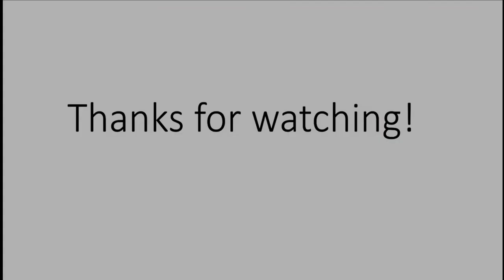Oeriboeri1 - FRESHWATER LIONFISH (5★) - FISHAO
NL:
Hoi allemaal, in deze video zie je hoe ik de Freshwater Lionfish (5★) vang. Ik was bezig om een missie te voltooien, dat was een 4 ster vis die ik alleen kon vangen met vis als aas. Ik probeerde maar het lukte niet. Ook ving ik helaas de Arapaima niet, wel ving ik deze vis dus, maar deze had ik al. Uiteindelijk heb ik de arapaima toch nog kunnen vangen, maar die video zie je binnenkort wel, fijne dag nog!

EN:
Hi everyone, in this video you can see how I catch the Freshwater Lionfish (5 ★). I was completing a mission that was a 4 star fish that I could only catch with fish as bait. I tried but it didn't work. Unfortunately I did not catch the Arapaima either, so I did catch this fish, but I already had this one. In the end I managed to catch the arapaima, but you will see that video soon, have a nice day!

CZ:
Ahojte všichni, v tomto videu vidíte, jak chytím sladkovodní perutýn (5 ★). Dokončil jsem misi, která byla čtyřhvězdičková ryba, kterou jsem mohl chytit pouze rybami jako návnadou. Zkusil jsem to, ale nefungovalo to. Bohužel jsem ani chytil Arapaimu, tak jsem chytil tuto rybu, ale už jsem ji měl. Nakonec jsem byl schopen chytit arapaimu, ale brzy uvidíte toto video, přeji hezký den!